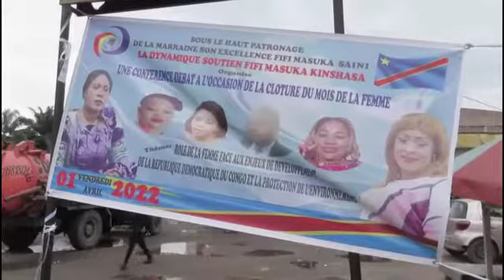SUIVEZ L'INTÉGRALITÉ DE LA CONFÉRENCE DÉBAT ORGANISER PAR DINAMIQUE SOUTIEN FIFI MASUKA KINSHASA